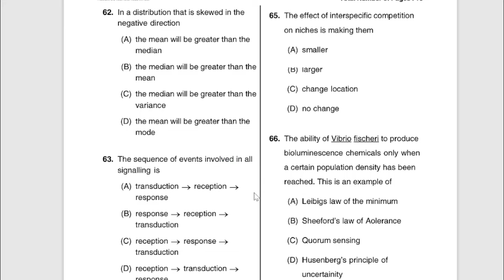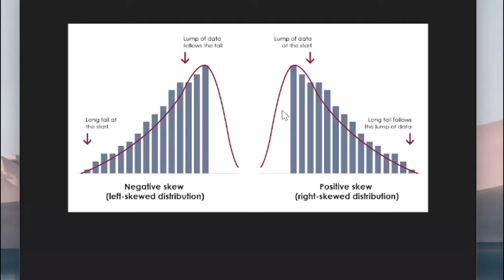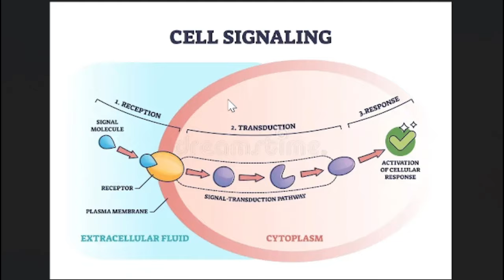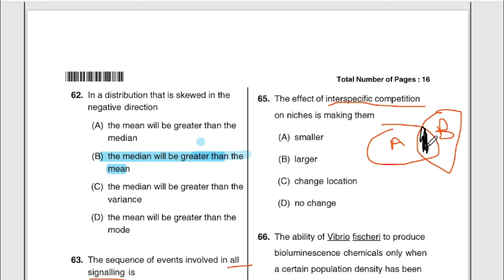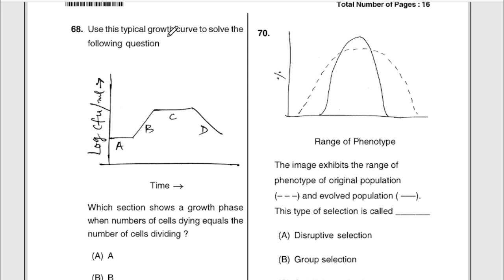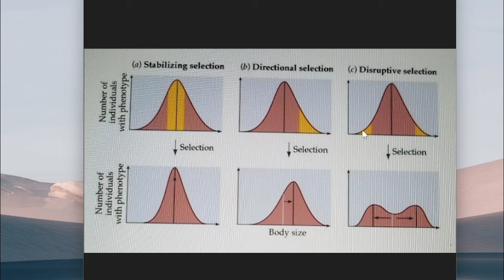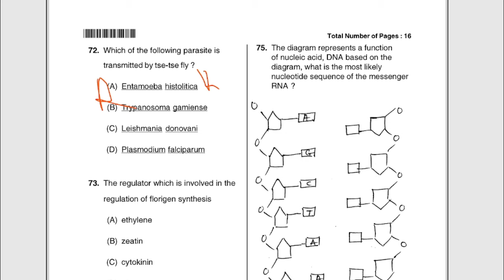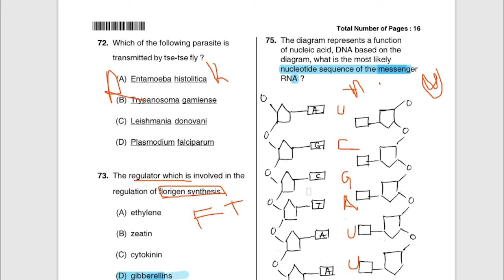KSET Life Science Question Paper Solved -2013/Paper-3/ PART-5